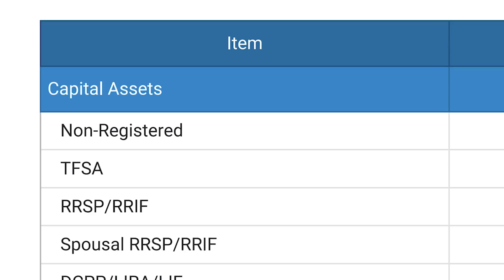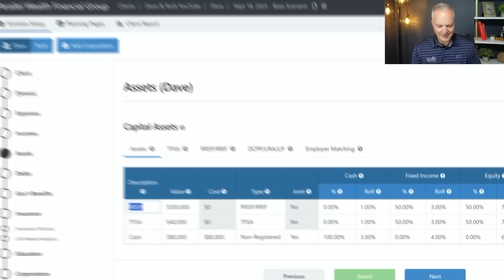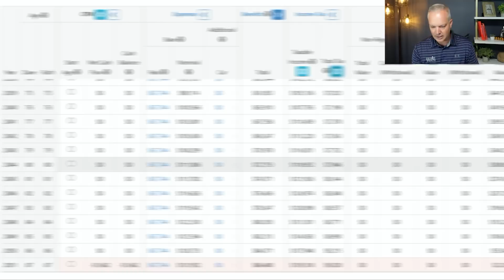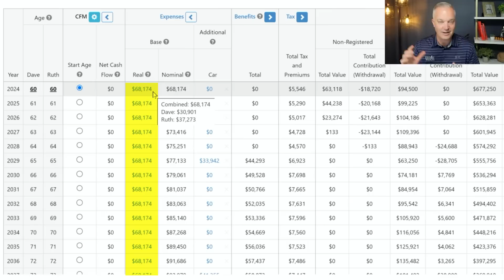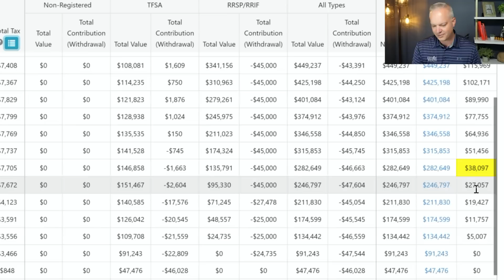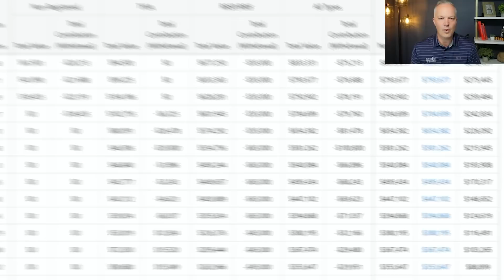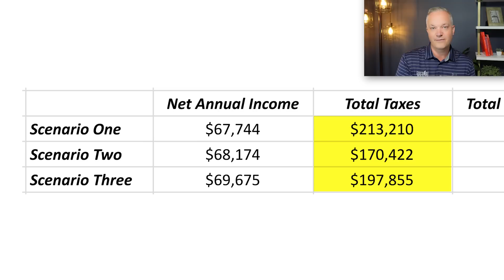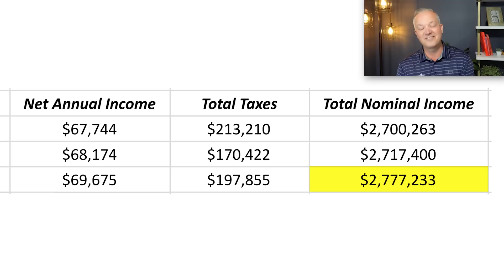I Saved A Retired Couple Thousands In Taxes...Here's How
In this video we'll go through the process of how to save thousands of taxes in retirement.

If you have any questions about this video's topic or retirement planning in general, or use the links below to learn more about our services.

If you click on a link and end up purchasing a product or service, this channel may receive compensation for the referral. We have personally vetted each product and service we provide links to.

TIMESTAMPS
0:00 - Intro
1:01 - Scenario One
3:25 - Scenario Two
6:05 - Scenario Three
8:28 - Comparing Income